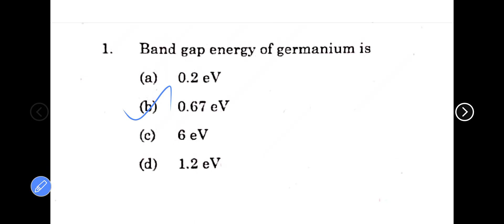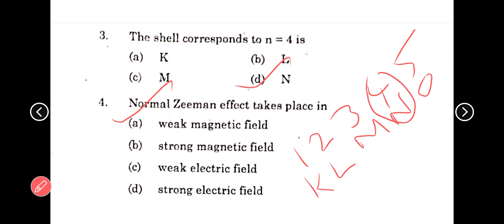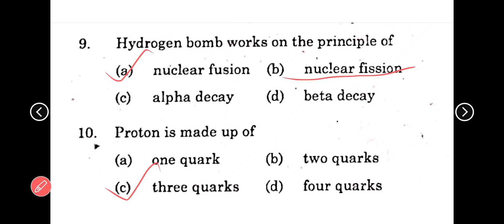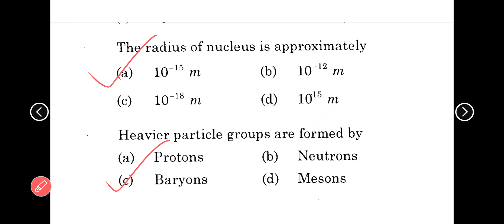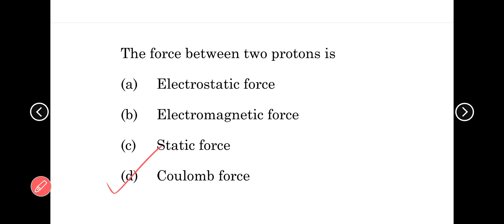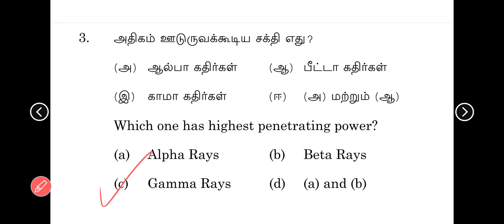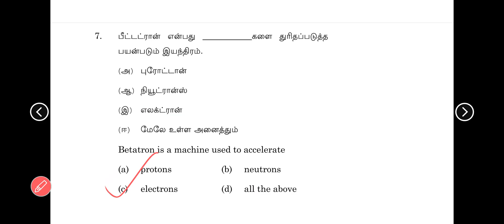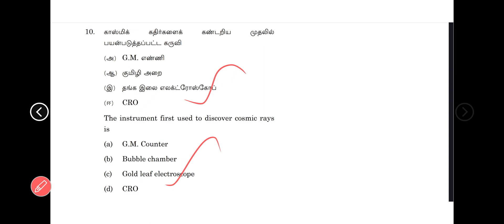ug trb physics mcq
This video may be useful for those who are preparing  ug trb physics examination